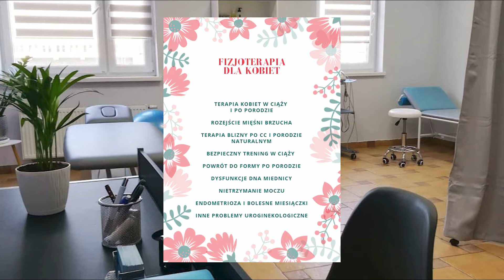konferencja Jerzy Czerwinski Maria Jacykowska